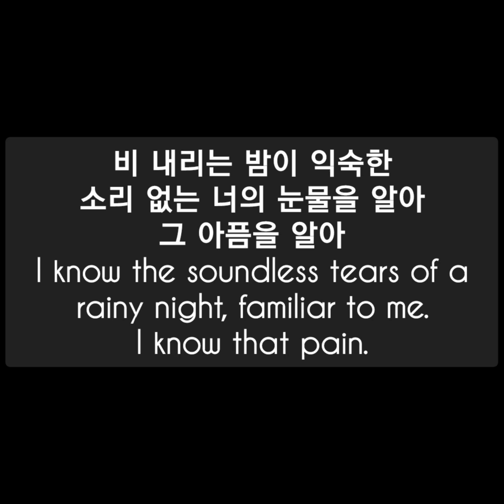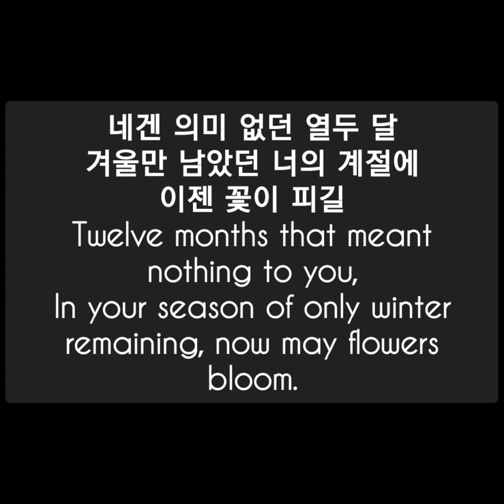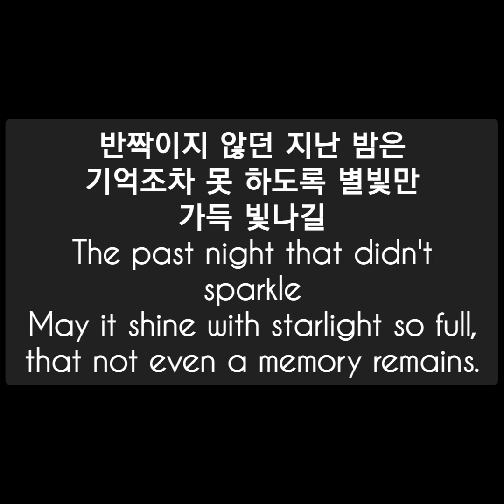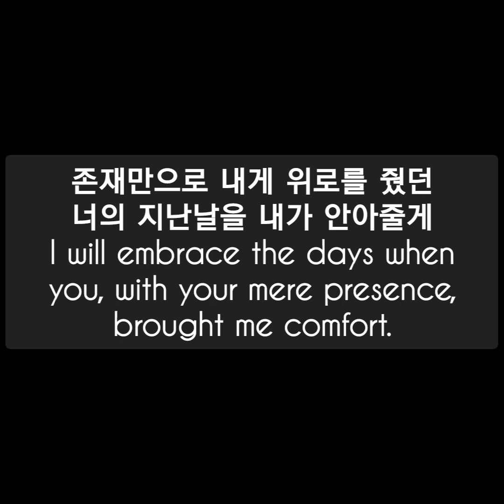K-DRAMA 'See You in My 19th Life' OST 'I'll Embrace Your Past' by Ahn BoHyun